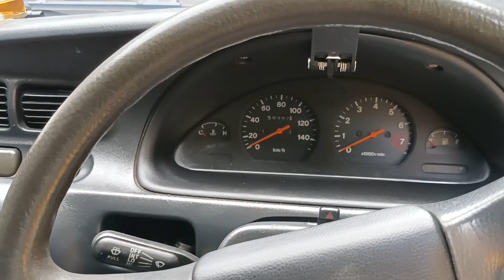Review Daihatsu Zebra Master "Espass" ZL 1.3 EFI Tahun 2007 (Edisi 100TH Anniversary Daihatsu)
Vlog ini berisi ulasan singkat Daihatsu Zebra Master ZL 1.3 EFI Tahun 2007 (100th Anniversary). Semoga ulasan singkat ini dapat menambah wawasan kalian semua tentang Daihatsu Zebra Master 1.3 EFI. Terima kasih.